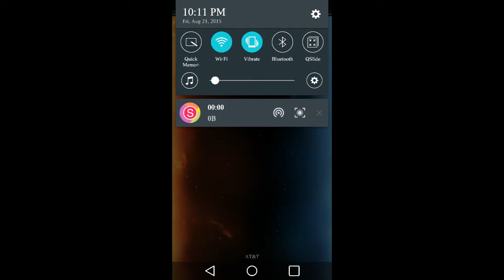WWE Supercard #3 How to Pro correctly!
Hey guys, in this video I show you how to properly pro a card in Season 2 since it is very different from S1. Also thank you all for 400 subs and I love you all!